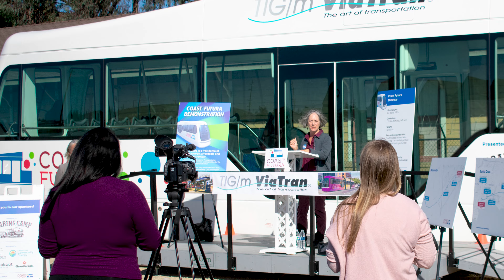Coast Futura: Our Path to the Future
Coast Futura rail demonstration events were held in Watsonville and Santa Cruz over two weekends in October 2021. We supported the demo in a variety of ways, including developing this video to capture the essence of the monumental event and the unique experience enjoyed by riders.